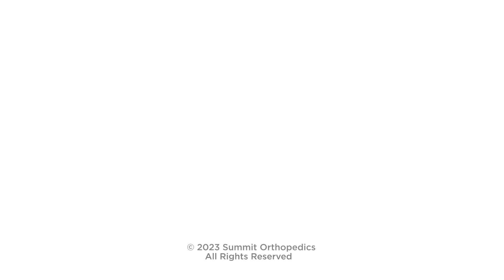Treatment of Carpal Tunnel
Carpal tunnel is treated initially with splinting and activity modifications, sometimes cortisone injections. And if those treatments don't alleviate the symptoms, then surgery can be performed. And generally, the results are better the sooner we see patients.